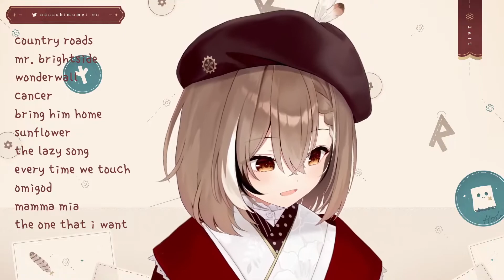【Hololive EN / Nanashi Mumei】Johnny Cash - Ring of Fire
Nanashi Mumei sings Ring of Fire by Johnny Cash